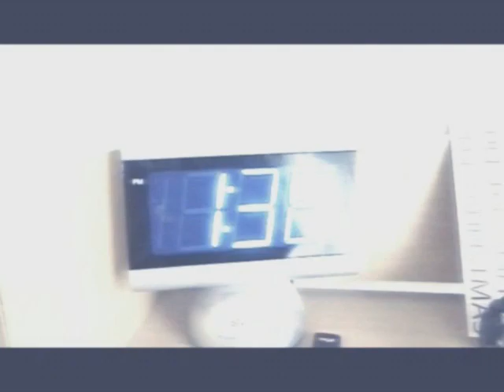A2 level Music video (Dubstep)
Directed By Matt Williams
Edited by Matt Williams & Nathan Henry
Music produced by Matt Williams
Track ID - E.M.W.I.L.M.S (Instrumental) - Matt Williams
Actors - Nathan Henry and Josh Labban.
Programs used - Sony Vegas 10 & Adobe Premier Pro